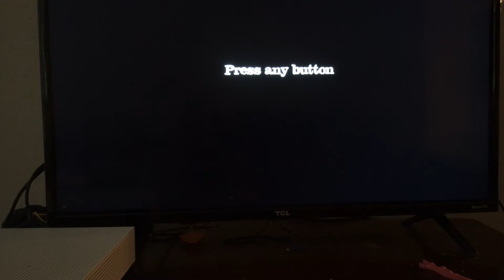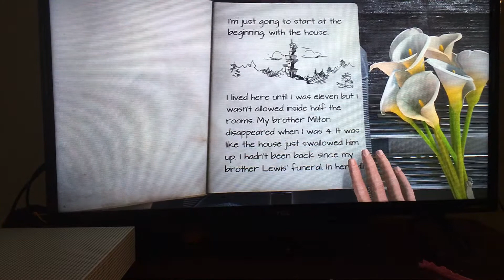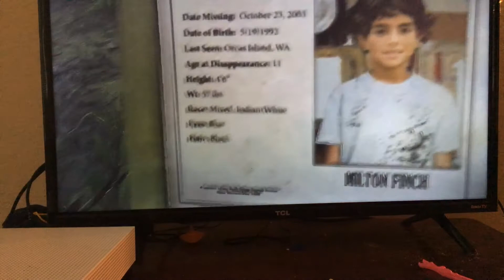Test 1 playing what remains of eidith finch